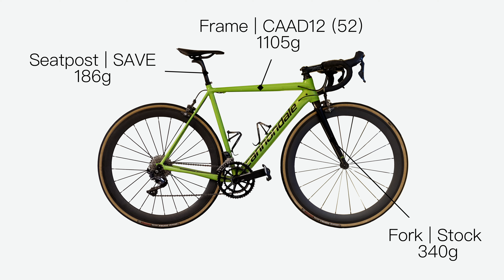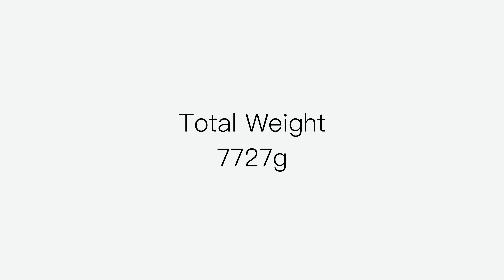Weighing every component on my CAAD12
The CAAD12 is getting disassembled for an upcoming paint job. Might as well weigh every component for science.

A few tiny components were left out to prevent clutter but they are included in the full list below:

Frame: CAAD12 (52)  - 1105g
Fork: CAAD12 stock - 351g
Seatpost: SAVE  - 186g
BB: Stock - 46,1g

Wheelset: Aliexpress - 1634g
Skewers: Aliexpress - 98g
Tires: Vittoria Corsa Control G2 28mm - 530g
Tubes: Random - 232g
Bar: PRO Vibe alloy - 257g
Stem: Deda Zero 110mm - 138g
Stemcap: CAAD12 stock - 10g
Bartape: Random - 76g
Barplugs: Random - 20g
Expander plug: Stock - 29g
Headset: Stock - 50g
Spacers: Stock - 22g

Calipers: Ultegra  - 360g
Brake cable front: Stock - 7g
Brake cable rear: Stock - 16g
Cable housing front: Stock - 22g
Cable housing rear: Stock - 39g

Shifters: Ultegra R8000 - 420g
Front derailleur: Ultegra R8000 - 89g
Rear derailleur: Ultegra R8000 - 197g
Front shift cable: Stock - 11g
Front cable housing: Stock - 19g
Rear shift cable: Stock - 14g
Rear cable housing: Stock - 22g

Crankset: SISL with 34-50 Spider Rings - 599g
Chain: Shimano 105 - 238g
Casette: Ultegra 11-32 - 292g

Saddle: Pro Stealth Carbon - 160g
Bottlecages: Bontrager Race XXX - 28g
Pedals: SPD-SL - 312g
GPS mount: Hide my Bell - 47g
Electrical tape: Random - 15g
Bottle cage screws (4): Ali Ti - 6g
Saddle Clamp: Stock - 12g
BB retainer clips: Stock - 4g
BB shield: Stock - 2g
derailleur hanger + bolts: Stock - 12g

TOTAL: 7727g